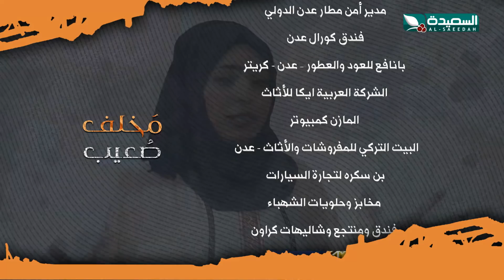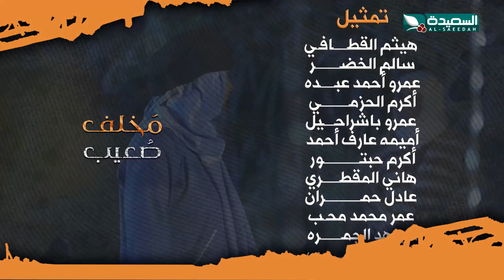مسلسل مخلف صعيب | الحلقة الرابعة عشر 14